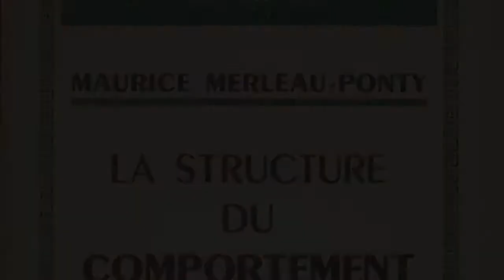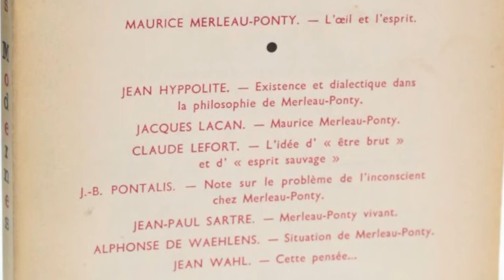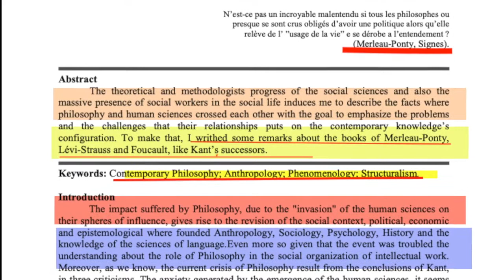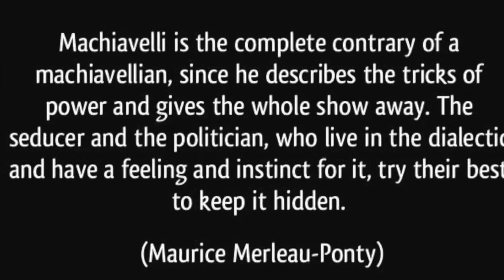موريس ميرلو بونتي - Maurice Merleau-Ponty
موريس ميرلو بونتي | Maurice Merleau-Ponty | مجلس الفلاسفة
فيلسوف
موريس ميرلوبونتي ‏ فيلسوف فرنسي تأثر بفينومينولوجيا هوسرل وبالنظرية القشتالتية التي وجهت اهتمامه نحو البحث في دور المحسوس والجسد في التجربة الإنسانية بوجه عام وفي المعرفة بوجه خاص. من أهم كتبه بنية السلوك وفينومينولوجيا الإدراك. وقد بين في هذه الأعمال بطلان مطامح علم النفس في تأسيس ذاته كعلم.
من 1908 إلى 1961 فرنسا
من إنتاج القرية_الإلكترونية_أبوظبي
محمد_أحمد_السويدي_مجلس_الفلاسفة
ندعوكم للتعرف على هذا الفيلسوف من خلال مشروعنا الجديد مجلس_الفلاسفة والذي يهدف إلى التعريف بأهم الفلاسفة الذين أثروا الحركة الفكرية عبر الزمن، ويقوم على رعايته واختيار مادته الشاعر الإماراتي  محمد أحمد السويدي